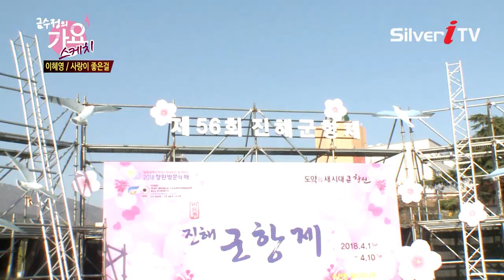사랑이 무어냐.. 이혜영-사랑이 좋은걸[가요스케치,실버아이TV]